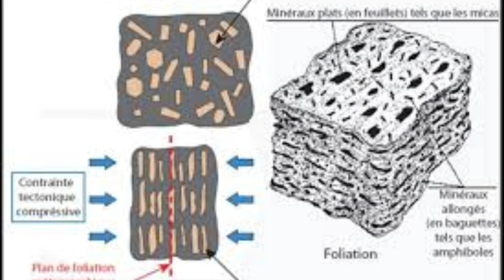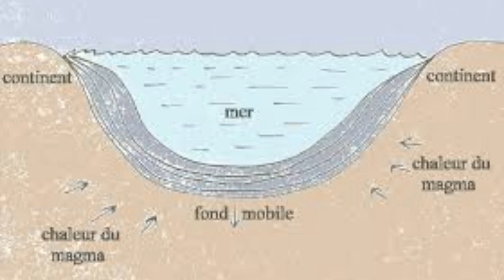Le metamorphisme. Questions / Réponses